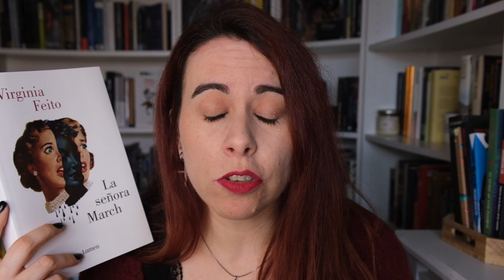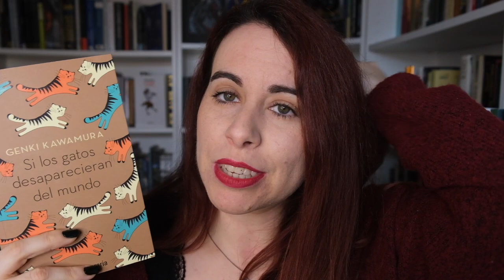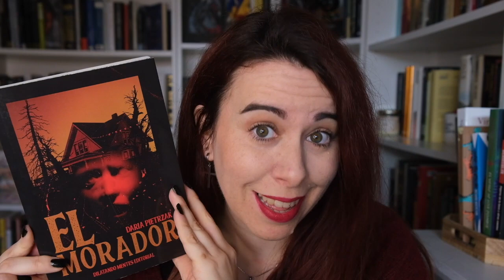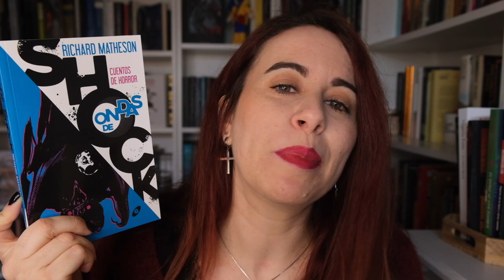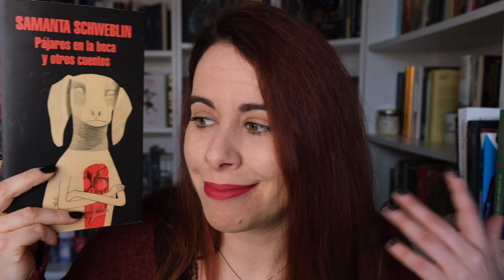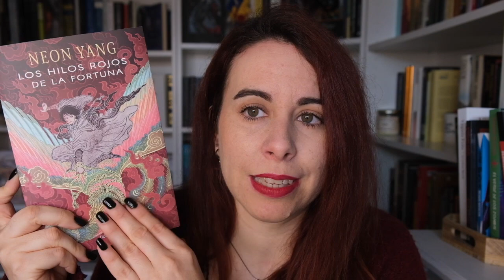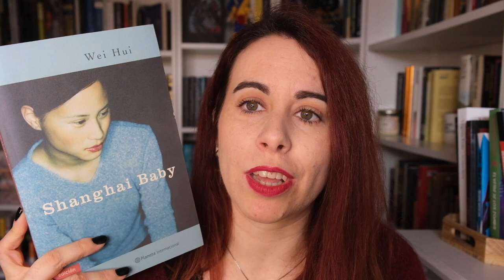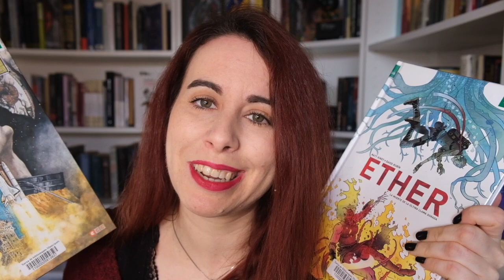WRAP UP FEBRERO